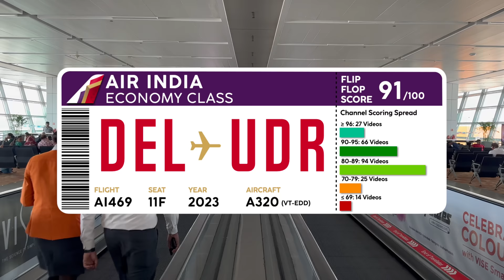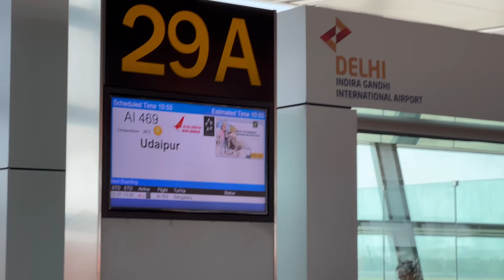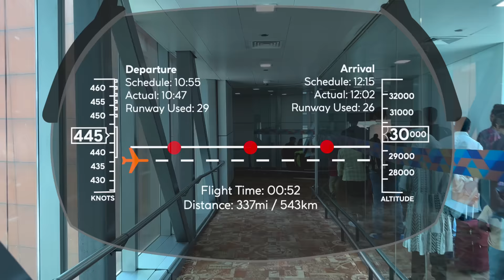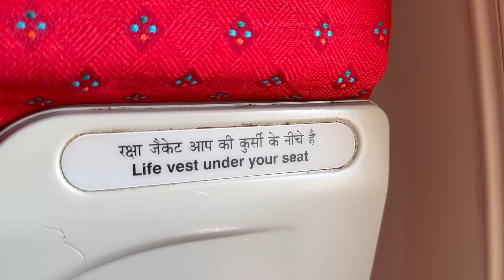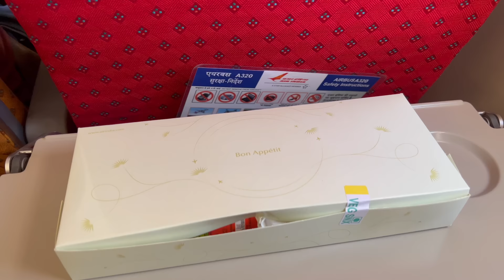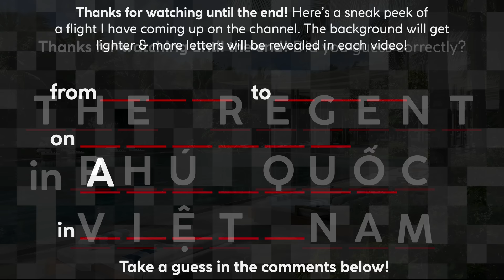AIR INDIA A320 Economy Class 🇮🇳【Trip Report: Delhi to Udaipur】Reinvention 101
What's it like flying Air India on a domestic route in the middle of their massive reinvention? Have they improved yet? How much further is there to go? Enjoy 4K Trip Report in Economy Class, learn a bit about the transition and current state of affairs and what's to come.

🎥 In This Video:
-Delhi International Airport
-Air India / TATA Acquisition
-Check in & Gate Area
-Air India Business Class Lounge T3
-Boarding & Flight Stats
-The Future of Air India's Network
-Full Economy Class Seat Tour
-In Flight Meal (Snack Service)
-Take off & Landing Views
-Airport Stats & Spool Up

💸 Fare Paid
Fare Paid: 67.00 USD
Category: Economy Class
Inclusions: 25kg Check in, 1+1 Carry on, Exit Row Seat Selection, Meal Service

⇢ 27 Oct: The Taj Lake Palace Udaipur, India 🩴🩴
⇢ 02 Nov: Oberoi Udaivilas Udaipur, India 🩴 🫨
⇢ 04 Nov: IndiGo ATR72 Udaipur to Jaipur
⇢ 09 Nov: Alila Fort Bishangarh Jaipur, India 🩴
⇢ 11 Nov: Rambagh Palace Jaipur, India 🩴🩴

⏰ Typical Posting Times:
8/9:00 (US-EST), 14:00 (UK), 18:30 (India), 20:00 (VN), 23/00:00 (AEST)

⇢ “Only One” by Back to Reality
⇢ “Lekki” by Fataya
⇢ “Fataya” by Fataya

↪  Video Chapters  ↩
0:00 Intro
00:27 Flight Info Boarding Pass
00:57 Welcome to Delhi
02:03 Terminal 3 Arrival
03:00 Check in Hall
03:38 Airside of Domestic Terminal
04:35 Air India Domestic Lounge
05:13 Heading to the Gate
07:02 Potential Future Network
07:49 Boarding & Flight Stats
08:54 First Impressions On Board
09:38 My Exit Row Seat Tour
11:08 Push Back & Taxi
12:02 Routing, Spool up, Take off & Airport Stats
13:10 Meal Service
13:41 Descending into Udaipur
14:24 Final Approach, Landing & Deplaning
16:16 The Flip Flop Score